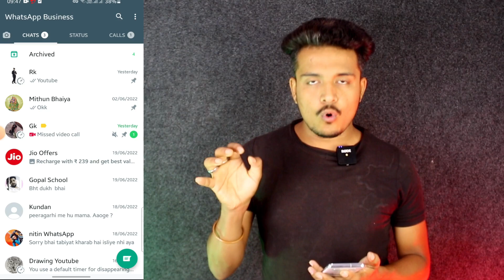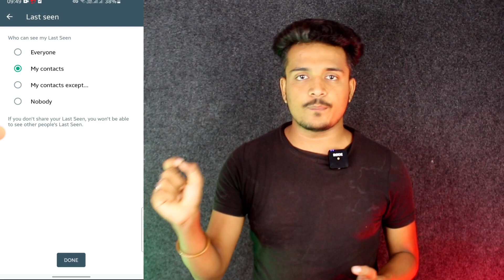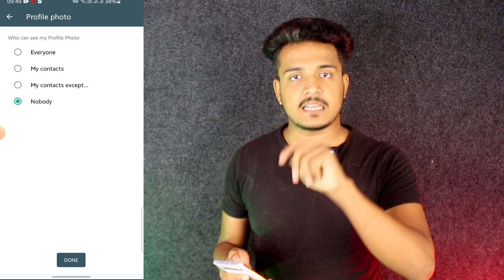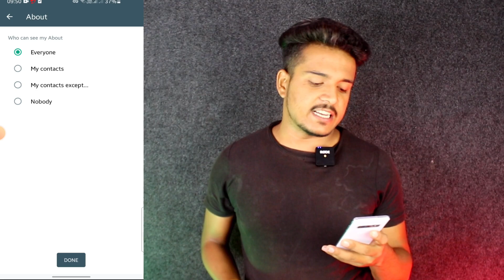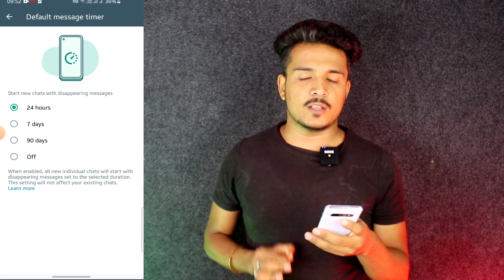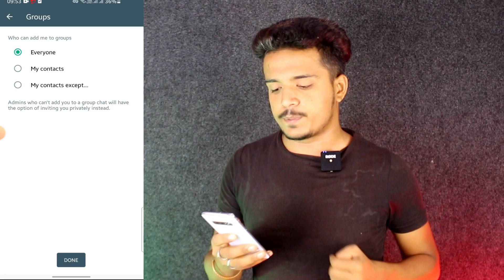WhatsApp ki new privacy setting 2022 ? में सबको पता होना चाहिए WhatsApp New Update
whatsapp tricks
 whatsapp privacy settings 2022
 whatsapp ki new privacy setting 2022
 tech govinda
 whatsapp ki privacy settings
 whatsapp new privacy setting
 whatsapp privacy kaise lagaye
 all whatsapp settings
 tech govind
 whatsapp privacy settings kaise kare
 whatsapp last seen update
 whatsapp last seen hide
 whatsapp last seen privacy settings
 whatsapp profile update
 whatsapp profile kon kon dekhta hai